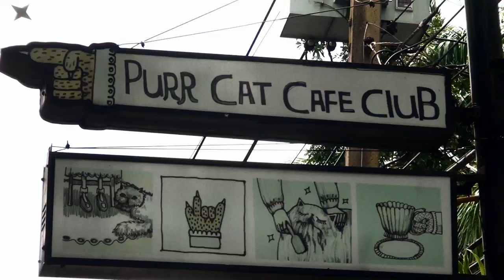Кошачье кафе в Бангкоке. Cats cafe in Bangkok